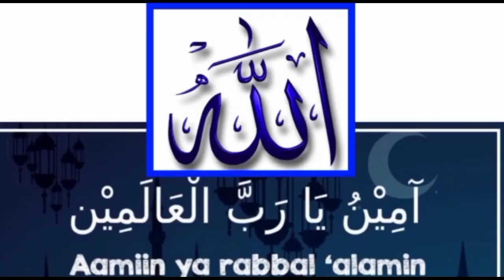PEMBUKAAN CATUR MEMATIKAN (Slav) || UTUT ADIANTO || (Buah Putih) Yang Sangat Agresif🇮🇩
Pembukaan Catur Mematikan Slav dari Utut Adianto dengan permainan yang sangat agresife  indah dan memukau permainan catur terbaik dari Utut Adianto saat pegang buah putih andalan Caro Kan  banyak di pelajari pemain catur
umumnya yang bagus cepat dan tepat Mematikan lawan mainnya

PROBLEM CATUR
Atau
Permainan Catur

ini Gampang - Gampang Susah

Namun Bagi yang Pemula atau baru belajar mengenal Permainan Catur Sampai Keringat Dingin ga ketemu ketemu Jawaban langkah apa yang benar atau yang terbaik

Catur Kilat
Catur Cepat
Catur Klasik
Belajar Catur

Chess championship
Chess Game
Chess Online
Chess championship series
Chess Puzzle
Chess Problem
Chess School

 Link Kami

Jangan Lupa

Coment

Aaaamiiin 🙏